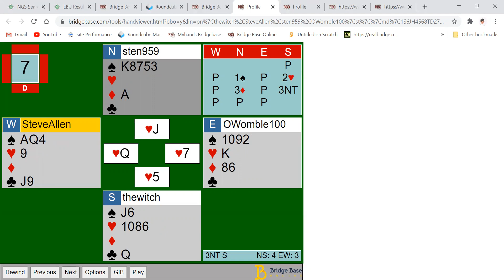Suit preference signals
Suit preference signals - This is a wonderful example of expert suit preference signals in the middle of a hand...it also shows why you need to trust your partner's carding.